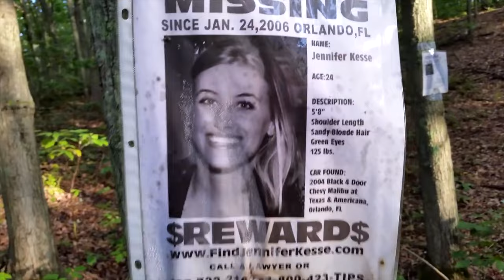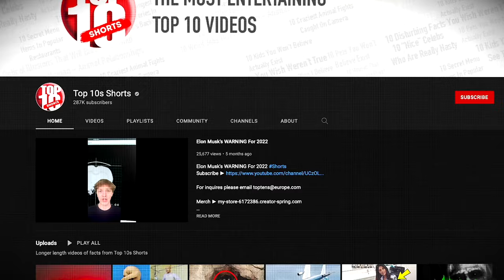Scary Forest Discoveries That Can't Be Explained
Charlie from Top 10s counts down the Top10 Scary Forest Discoveries That Can't Be Explained. From unexplained buildings, creatures and mysterious statues! Here are some creepy things people have found in the woods and forest.